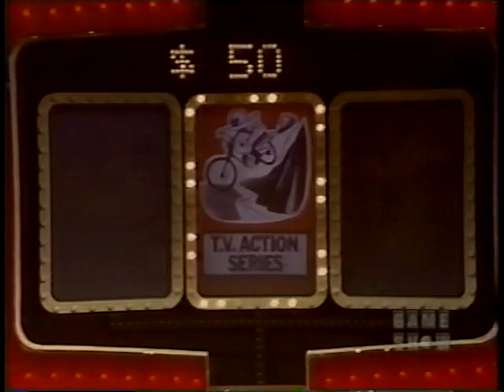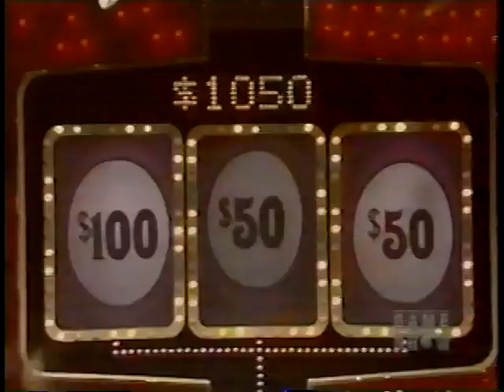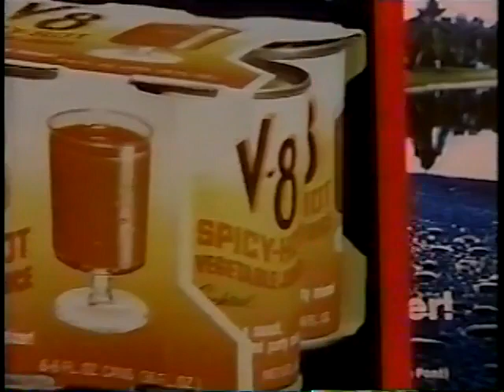The Joker's Wild John vs Jane